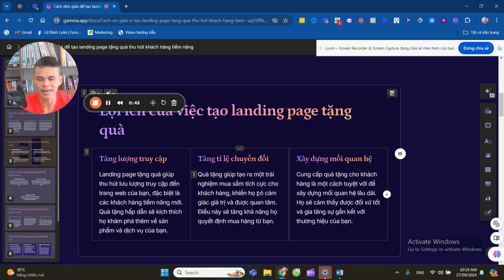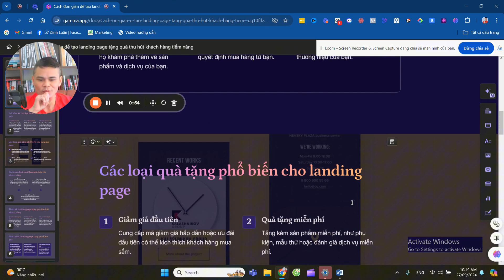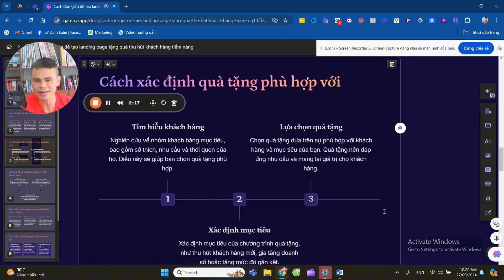Cách có 1000 khách hàng tiềm năng đầu tiên bằng phễu tặng quà cho người mới kinh doanh|Lữ Đình Luân